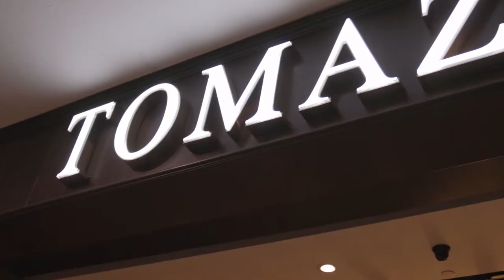TOMAZ @ Sunway Pyramid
There's bound to be something for everyone at our Sunway Pyramid outlet. Get ready for a good time and shop top quality at a lower price today!

Find us here:
Sunway Pyramid Shopping Mall
No. F1.03, 1st floor, Bandar Sunway,
Selangor 47500, Malaysia

OR